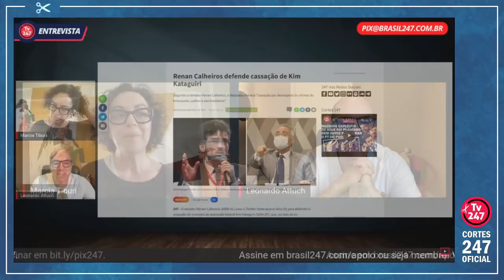FILÓSOFA MÁRCIA TIBURI DEFENDE A CASSAÇÃO DO MANDATO DE KIM KATAGUIRI | Cortes 247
Márcia Tiburi é filósofa e professora universitária. É autora, entre outros, do livro “Como Conversar com Um Fascista”.